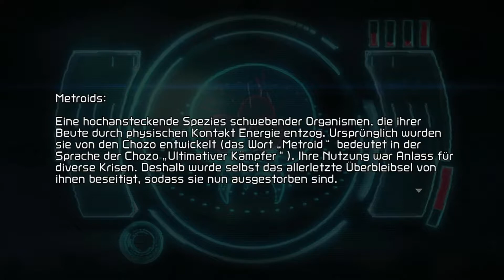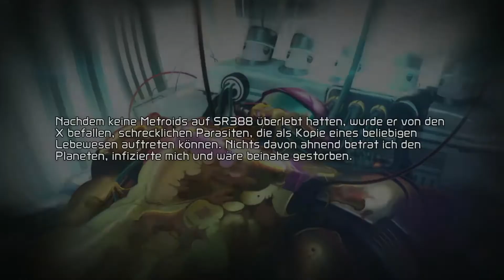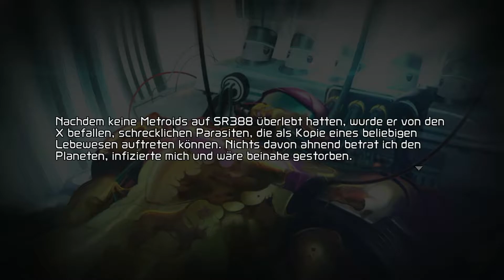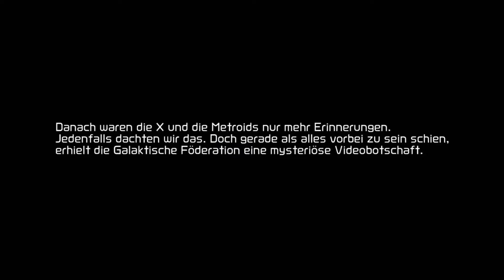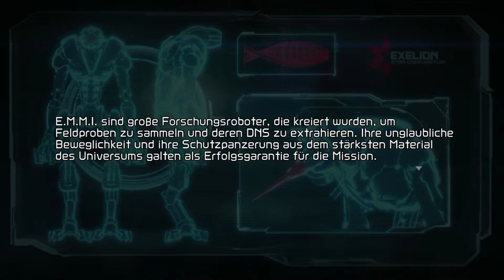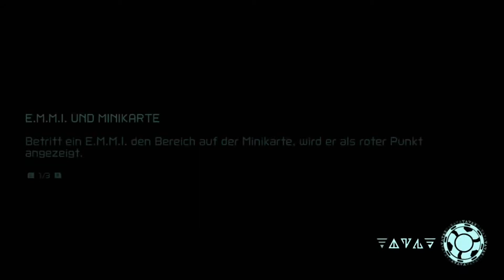Metroid Dread | Deutsches Let´s Play | Part 1 | Böser Chozo?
Herzlich Willkommen zu einer meiner ersten Let´s Play Reihe. Heute mit dem brandneuen Metroid Dread!

Ein Spiel auf das ich lange gewartet habe.

Mal gucken wie geil es ist. Ich wünsche euch viel Spaß mit Part 1!

Ich versuche euch jeden Tag ein weiteren Part hochzuladen!

Gern könnt ihr in den Kommentaren euren ersten Eindruck von dem Spiel hinterlassen.

Gruß Nico